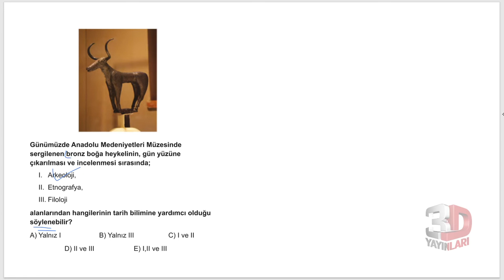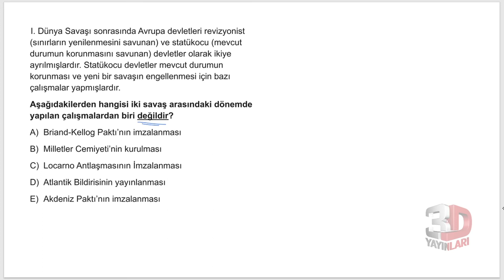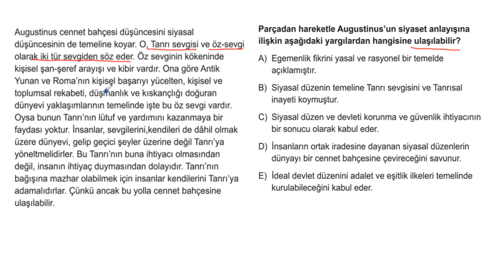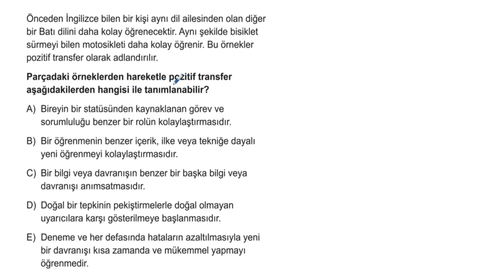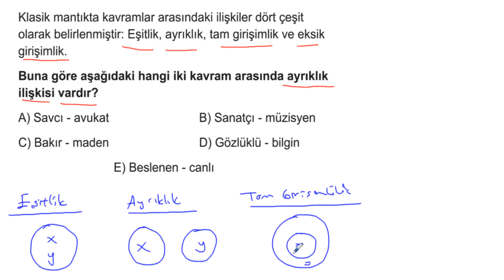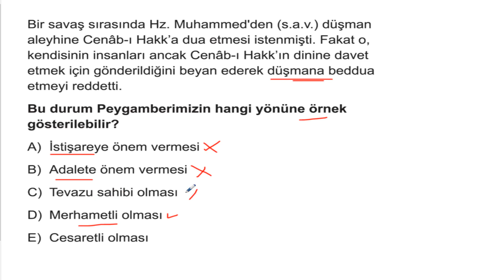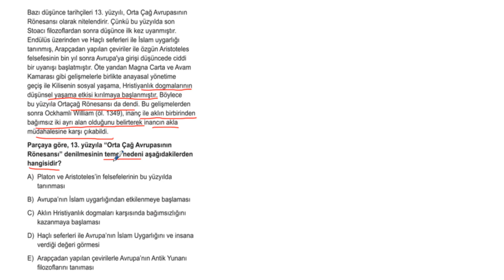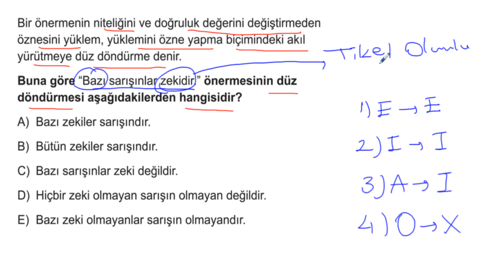TGDS AYT A Kitapçığı Sosyal Bilimler 2 Soru Çözümleri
🎞 Soru Listesi
▶ 00:00:00 Bölüm
▶ 00:00:00 Soru 1
▶ 00:00:54 Soru 2
▶ 00:02:06 Soru 3
▶ 00:03:12 Soru 4
▶ 00:04:17 Soru 5
▶ 00:05:29 Soru 6
▶ 00:06:19 Soru 7
▶ 00:07:15 Soru 8
▶ 00:08:39 Soru 9
▶ 00:09:14 Soru 10
▶ 00:10:55 Soru 11
▶ 00:11:33 Soru 12
▶ 00:11:59 Soru 13
▶ 00:12:29 Soru 14
▶ 00:13:05 Soru 15
▶ 00:13:32 Soru 16
▶ 00:14:13 Soru 17
▶ 00:14:47 Soru 18
▶ 00:15:24 Soru 19
▶ 00:16:07 Soru 20
▶ 00:16:37 Soru 21
▶ 00:17:08 Soru 22
▶ 00:17:34 Soru 23
▶ 00:19:28 Soru 24
▶ 00:22:04 Soru 25
▶ 00:23:55 Soru 26
▶ 00:26:11 Soru 27
▶ 00:27:49 Soru 28
▶ 00:30:23 Soru 29
▶ 00:32:15 Soru 30
▶ 00:34:30 Soru 31
▶ 00:36:43 Soru 32
▶ 00:39:45 Soru 33
▶ 00:41:21 Soru 34
▶ 00:42:58 Soru 35
▶ 00:44:13 Soru 36
▶ 00:46:59 Soru 37
▶ 00:48:06 Soru 38
▶ 00:50:04 Soru 39
▶ 00:51:43 Soru 40
▶ 00:52:59 Soru 41
▶ 00:55:37 Soru 42
▶ 00:58:10 Soru 43
▶ 01:00:06 Soru 44
▶ 01:02:44 Soru 45
▶ 01:04:32 Soru 46